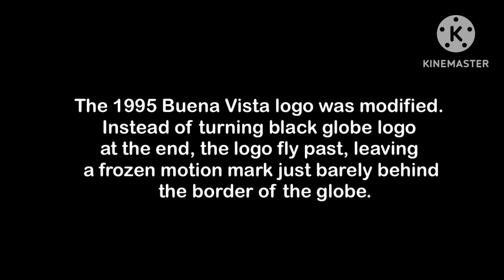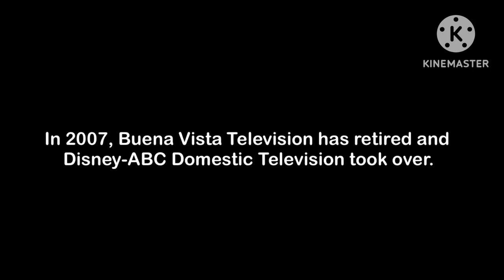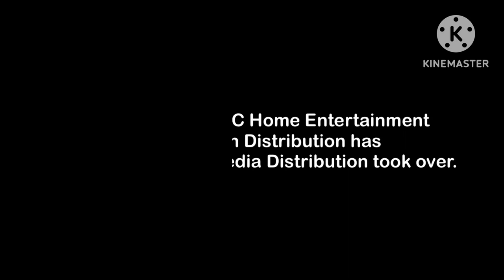All of Disney Media Distribution Logo History from Live with Kelly and Mark (1988-present)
Welcome to my new series called TV Shows Logo History❗️

I will do a logo history on syndicated TV shows that is still in production and ended. From Game Shows, Court shows, tabloid talk shows, etc.

Before joining the PBS community, I used to be obsessed with logos as I saw on television, but I got that inspiration from the users JohnnyL80, @ClosingLogosDude90, and @GH32143 .

First, we kick off with Live with Kelly and Mark with all Disney Media Distribution logos from 1988 onward.

So sit back and enjoy the show❗️❗️